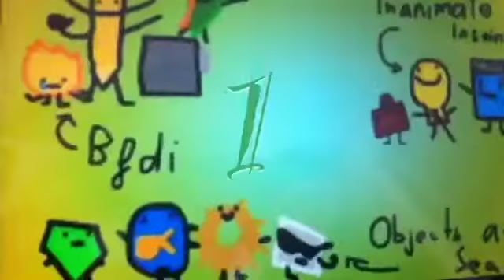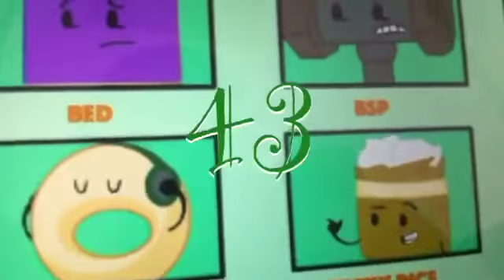Evryting wrong whit object at sea episode 1